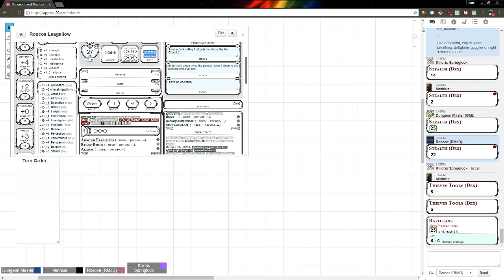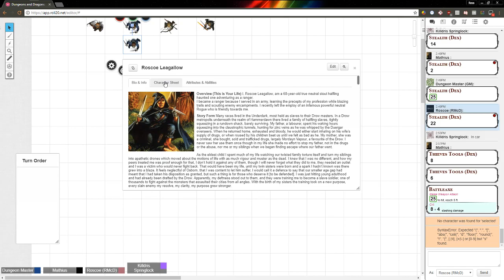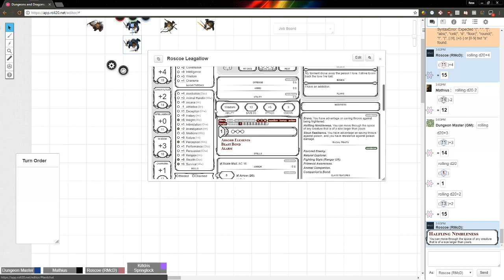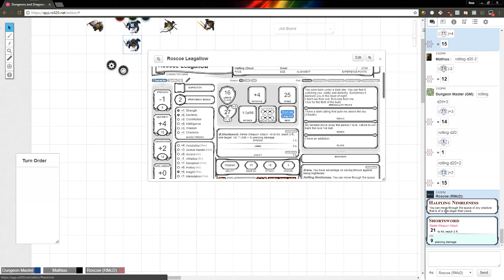D&D Theras: E1 P2